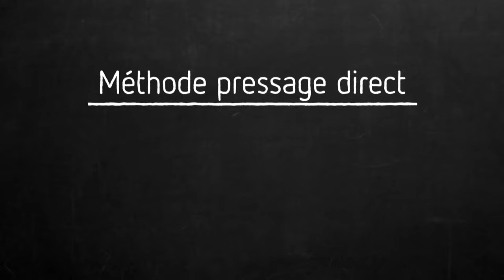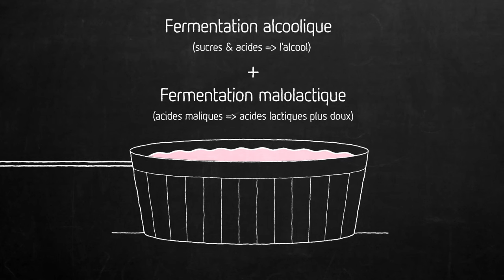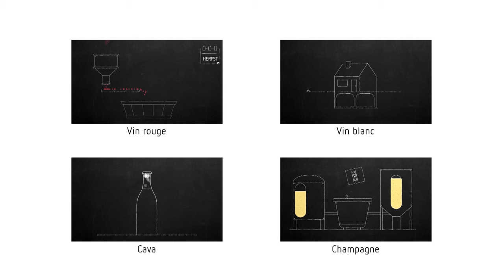La fabrication du vin rosé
Vous trouverez sur Delhaize.be un assortiment jamais vu, constitué de centaines de vins que vous ne retrouverez pas dans votre supermarché :

- Des vins de qualité des quatre coins du monde (plus de 20 pays)
- Des grands crus
- Des vins rares
- Des vins provenant des domaines viticoles les plus prestigieux

Mais vous trouverez bien sûr également sur Delhaize.be les quelque 600 vins que nous vous proposons dans nos supermarchés. Le site est aussi une véritable mine d’informations pour tout ce qui touche de près ou de loin au vin. Chaque vin dispose par exemple d’une fiche claire et détaillée. Commandez tranquillement de chez vous et faites-vous livrer en magasin ou à domicile.